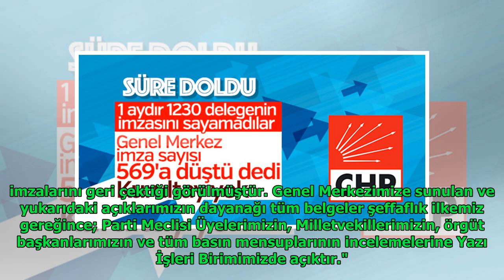CHP'de imza için süre doldu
Anita Andrews